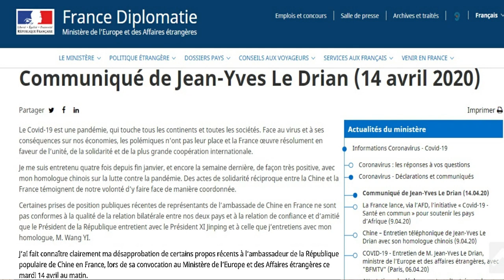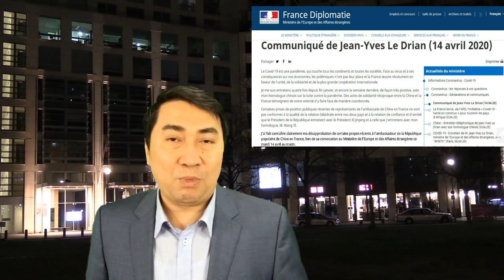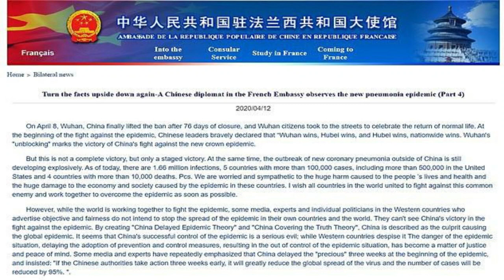TQ nhận "quả đắng" từ Pháp